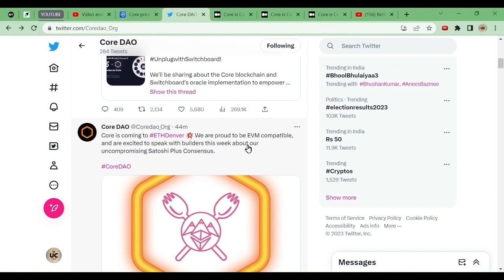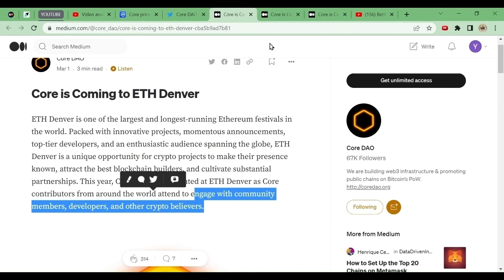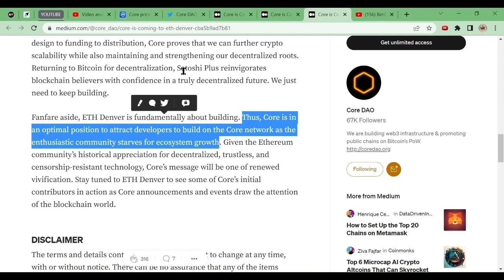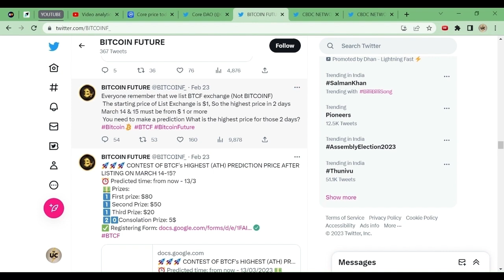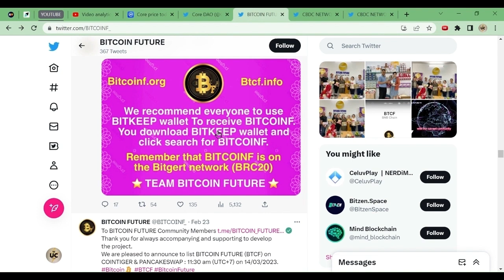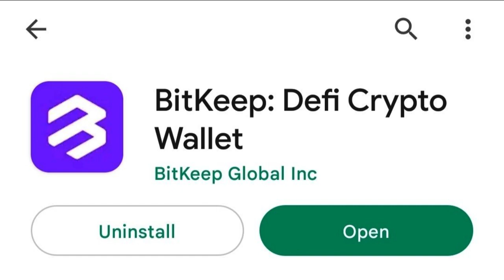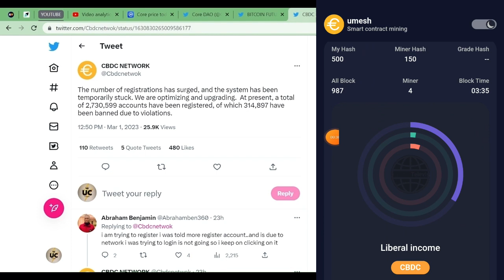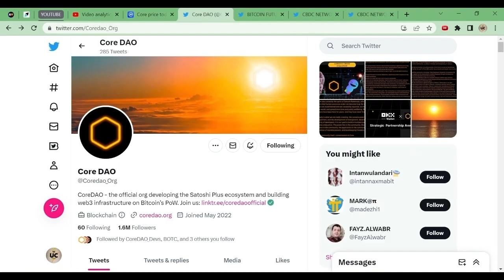Core in ETH Denver | Bitcoin Future Listing Date | CBDC Login Issues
INVITATION CODE:
NcLpEA

umeshnimbalkar
 (invitation code)

ijlplwod3ri
(invitation code)

umeshnimbalkar
(invitation code)

 Umeshnimbalkar
(Invitation code)

(invitation code)
umeshnimbalkar